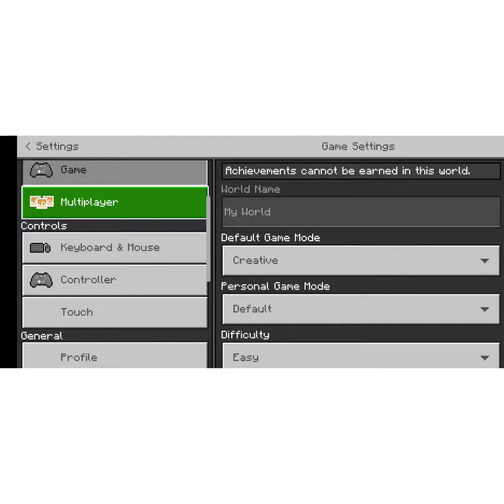Kirby Addon trailer by IM Studios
Music Song by C418
Music Song by Apache

Thanks by Spyderrock
Thanks by Vatonage
Thanks by JuliusScizzor
Thanks by Saint Dubu
Thanks by Vechrozilator